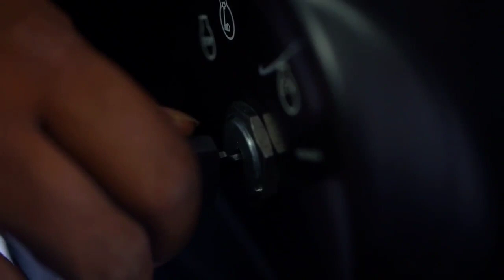Solis 4515 E vs Kubota MU4501 Full Comparision in Tamil | Agri Tech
Solis4515E Review_specification_Tamil
Kubota MU4501 Review_specfication_tamil

                                                                                                                                                                                                                                                                                                                                                      kubota mu4501 Vs New holland 4710 Excel full comparison Tamil

Newholland4710 rewiew